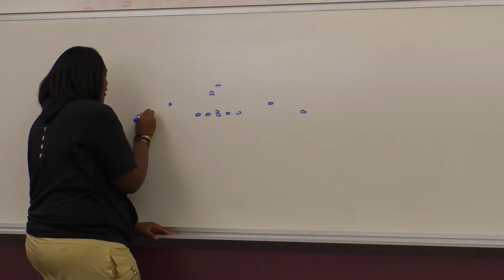A Change in the Game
A documentary by Ty Henderson and Markeveon Coleman feauring the life of a graduate assistant (Jada Gipson) and the struggle of being a female in a male dominated field.